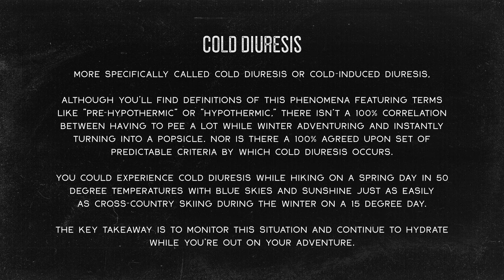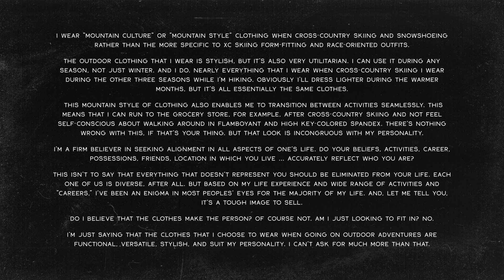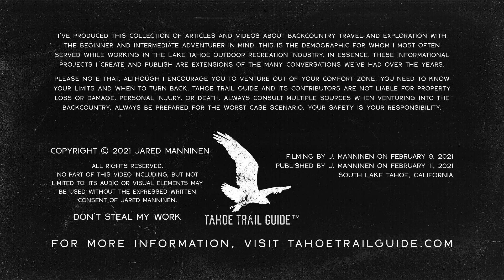How to Choose Clothing for XC Skiing, Snowshoeing, and Winter Hiking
This video is not a gear review. In this video I don't give specific recommendations about brands, models, styles, or types of clothing you should wear on your next winter adventure. You're definitely not going to find me talking about the latest and greatest cross-country ski clothes in this video either.

We all come from different backgrounds, have different access to different resources, behave differently in variable conditions, have different abilities and skillsets, and are shaped differently. This is why I'm way more interested in universal principles, broad concepts, and adaptable game plans rather than the minute details of products.

So, in this video I present to you my approach to choosing clothing for cross-country skiing, snowshoeing, and winter hiking. You can then adopt and modify this process to accommodate your specific needs.

I was running Fischer Spider 62mm skis with NNN bindings and a pair of Fischer touring boots at a small, local groomed xc ski area. Those Spider 62s fit in the tracks nicely.

The Grip Zone of Classic Cross-Country Skis (Part 3)

Types of Bindings for Classic Cross-Country Skiing (Part 4)